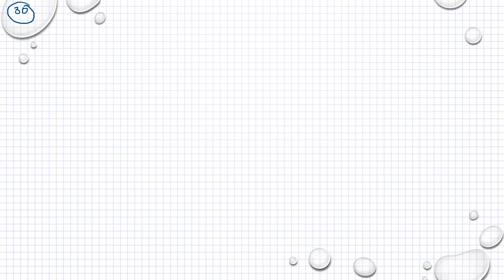Matematik 5000 Ma 3b Ma 3bc VUX Blandade övningar kapitel 1-3 uppgift 30